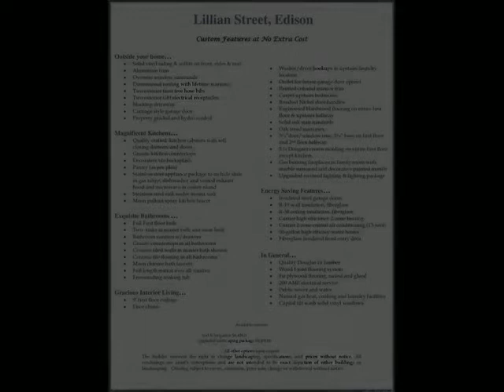0 Lillian Street, Edison, NJ 08817 - Single Family - Real Estate - For Sale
This is a special opportunity to own a 100% newly constructed (completely new slab)) 5 BR, 3 Bath Colonial home on a spacious 75X100 lot. Lillian Street is a quiet block proximate to everything important. In addition to a first floor bedroom w/ adjacent full bath, the living area is dramatic and functional. When you enter the foyer you will immediately notice the 9' ceilings, gleaming wood floors and 8' doors. On either side of the foyer are living room and formal dining room. The kitchen offers 42" cabinets, stone counters and center island and a pantry for storage. The adjacent family room is warmed by the gas fireplace and provides great entertainment options.    The second floor Primary Bedroom offers his/hers WIC's, Bath w/ soaking Tub and Shower, and a double vanity w/ stone top. Note that the Laundry Room is proximate. The other 3 Bedrooms are nicely sized and provide excellent closet space.    This is a 100% new construction and Builder will be providing 10 Year Home Warranty.

Fox and Foxx Realty, LLC
940 Amboy Ave